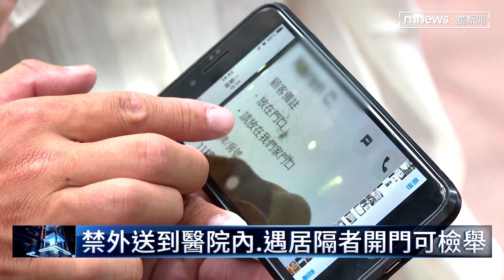「外送國家隊」有譜 專送現金支付確診、居隔者｜鏡新聞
居家隔離、和輕症居家照護的人數越來越多，要吃飯拿藥都只能靠外送，但有外送員反應被管委會阻擋，也有人覺得，與居隔者接觸很危險。
指揮中心指揮官陳時中特地找外送工會討論如何訂定指引規範，如果確診或是居隔者違規開門，外送員可以提出檢舉；另外，未來也可能會組成外送國家隊，替不能出門的人送餐。